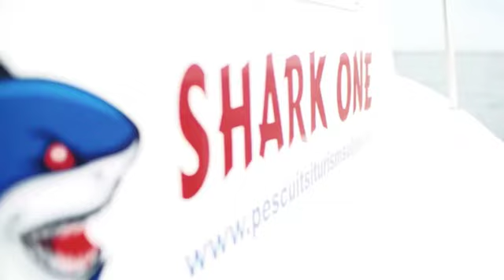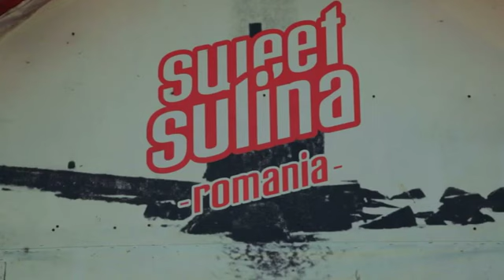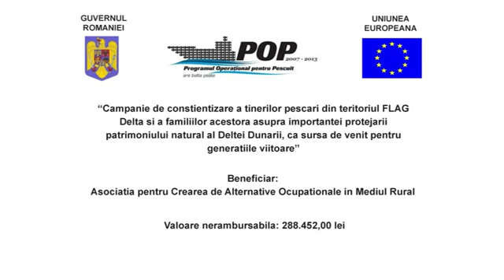Delta Dunarii. oamenii, solutiile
Programul Operational pentru Pescuit. "DELTA DUNARII. OAMENII, SOLUTIILE" O campanie de constientizare a tinerilor pescari din teritoriul FLAG Delta si a familiilor acestora asupra importantei protejarii patrimoniului natural al Deltei Dunarii, ca sursa de venit pentru generatiile viitoare. Beneficiar: Asociatia pentru Crearea de Alternative Ocupationale in Mediul Rural.